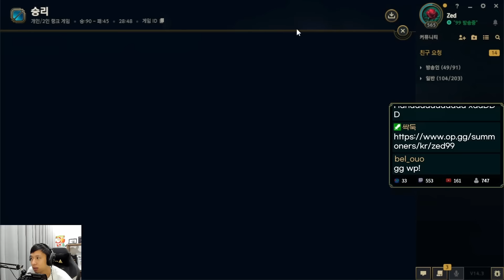PROVIEW ZED99: GIÁO ÁN FARM MẠNG RANK THÁCH ĐẤU CỰC KHÉT KHIẾN XẠ THỦ ĐỐI PHƯƠNG KHÓC THÉT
Credit: twitchtv/zed99_lol

Chúc các bạn xem vui vẻ
► Lịch Live:
*22:30-23:30 hàng ngày trên Youtube
*23:30-02:00 hàng ngày tại